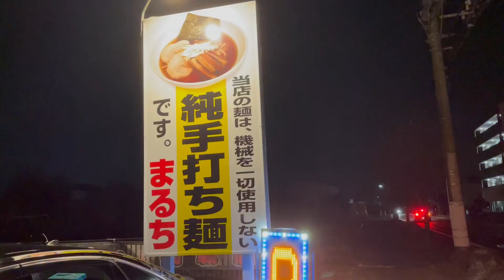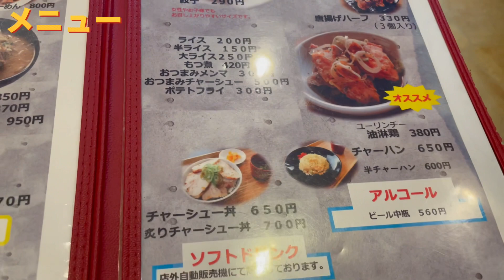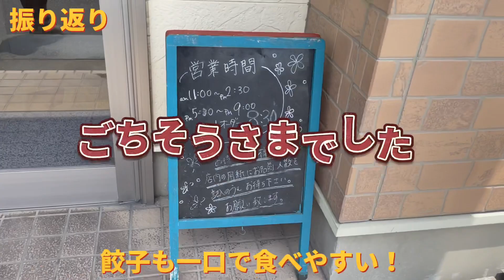【足利市】まるち💚ラーメン雑誌に出る足利有名なラーメン屋🙌唐揚げが有名でめちゃくちゃ美味しい👍ラーメンも味が濃いめの手打ちの麺が最高👌餃子は小ぶりで食べやすい旨味凝縮タイプ🙂👍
まるち様
住所/栃木県足利市常見町3-3-8
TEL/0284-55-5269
定休日/月曜日
営業時間/ランチ　11：00～14：30（L.O.14：30）

日曜営業

まるち様Instagram💚